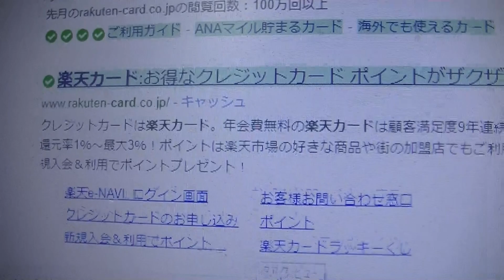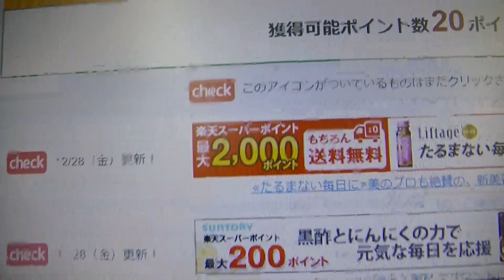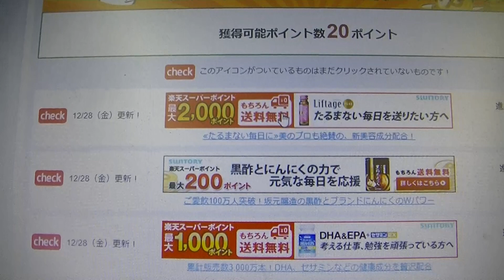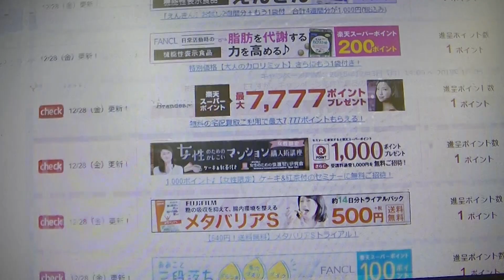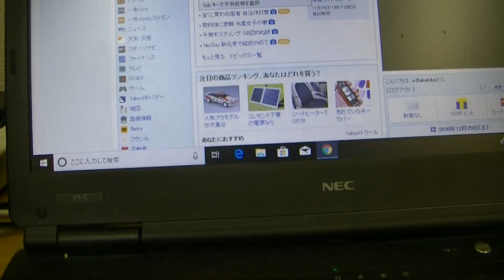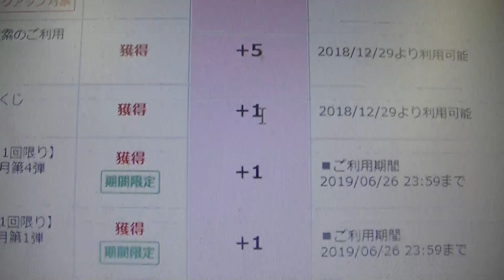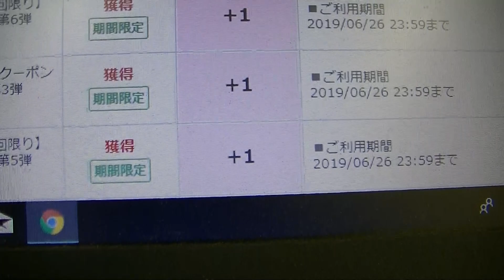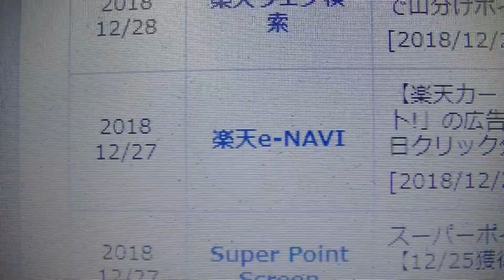クリックだけでこんなにもらえるの？？楽天カードを持っているだけで利用できます！！こんな日は本当にボーナスデーです！！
↑↑僕は楽天ポイントを利用してお得にこれを買いました！！↑↑

↑↑楽天ポイント生活↑↑
年会費無料の楽天カード！！それは使わなくてもそれを持っているだけでこういったことが利用できて、こんなにお得に毎日の生活が送れるのです！！特に今日はボーナスデーでした！！参考にどうぞ！！